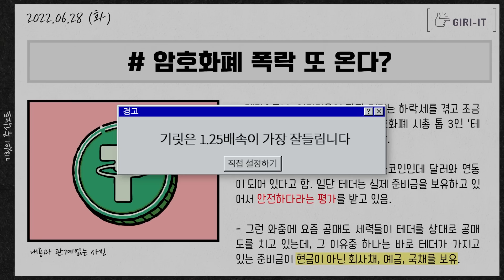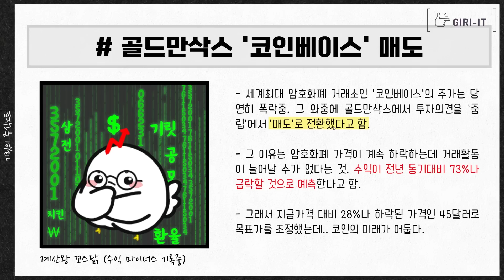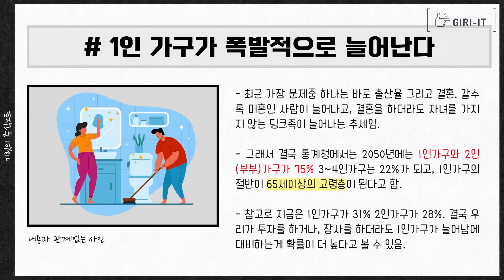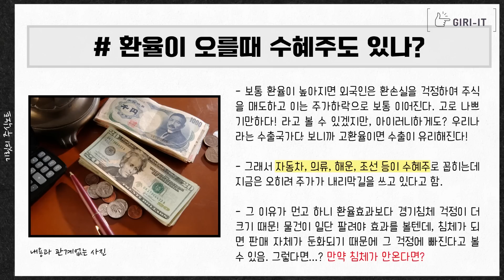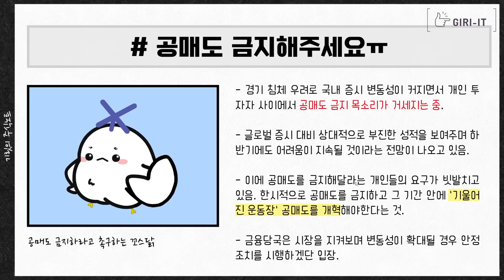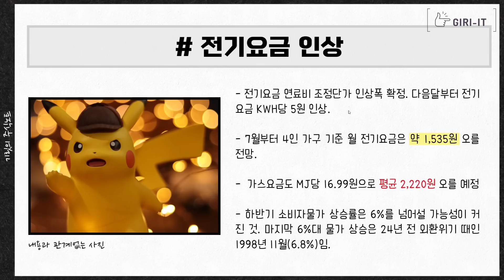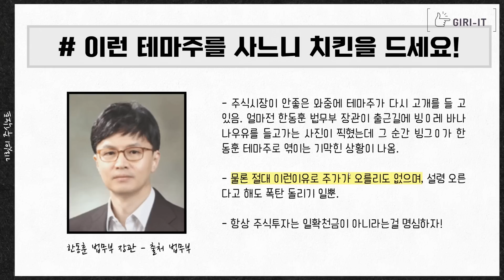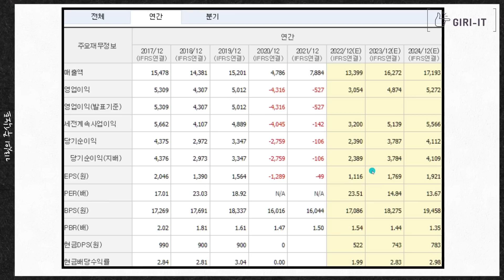"공매도 금지해주세요!" 가능할까?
0:00 인트로
0:15 암호화폐 폭락 또 온다?!
6:07 환율이 상승할때 수혜주가 있다?!
10:10 공매도 금지해주세요!
11:12 비빔면 판매랑이 높아진다!
13:11 최근 게임주가 안좋은 이유
15:14 횡재세에 대응하는 정유업계
16:55 아이오닉5 일본 진출
17:43 강원랜드 매수 리포트